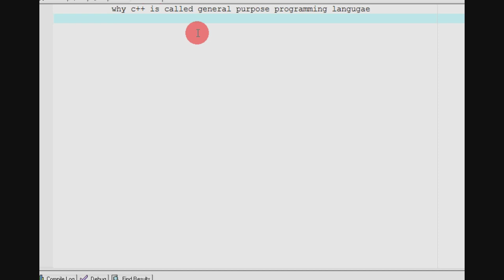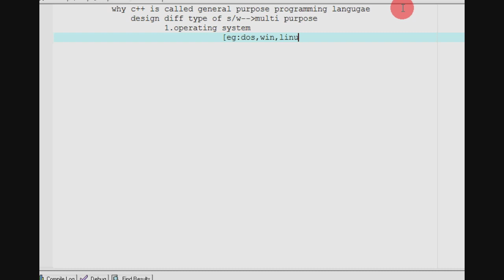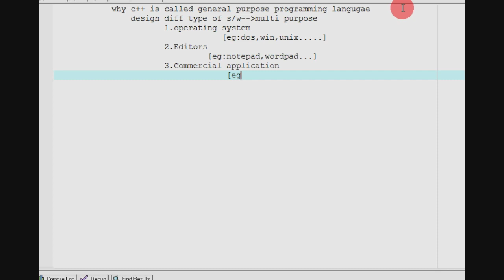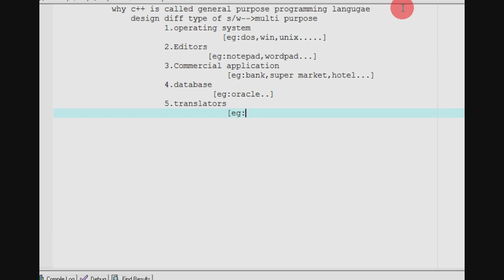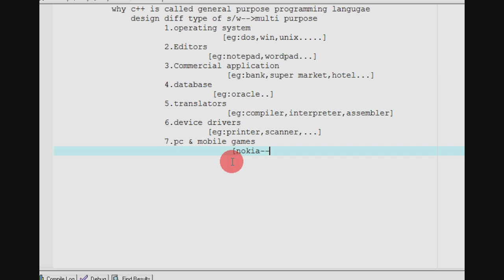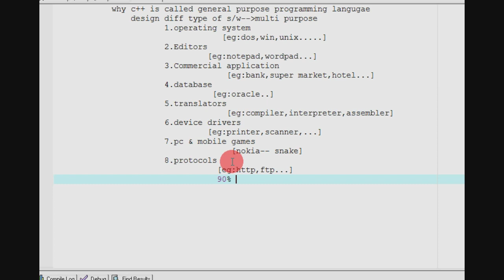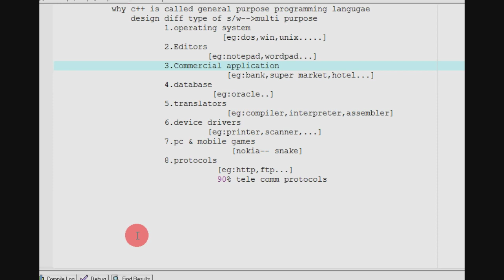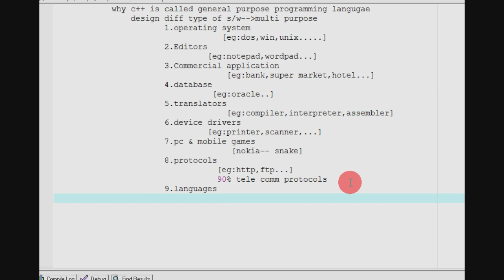PART-2 WHY C++ IS CALLED AS GENERAL PURPOSE PROGRAMMING LANGUGAE # C++ PROGRAMMING IN TAMIL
HI FRIENDS...
SoloLearn
Go to the profile of Armina Mkhitaryan
Armina Mkhitaryan
Community Manager at SoloLearn Inc.
Sep 17, 2017
Reasons to Love C++

C++ is a general-purpose object-oriented programming language developed by Bjarne Stroustrup of Bell Labs in 1979. C++ was originally called ‘C with classes,’ and was built as an extension of the C language. Its name reflects its origins; C++ literally means ‘increment C by 1.’

It was renamed C++ in 1983, but retains a strong link to C, and will compile most C programs. Compared to C, C++ added object-oriented features to C such as classes, abstraction, and inheritance.

C++ is considered a mid-level programming language, combining some elements of low-level programming languages, such as the need to learn memory management, with high-level features. Because of this, C++ is considered quite a complex language — in comparison to languages such as Python you need to know quite a bit more before you can create your first truly useful programs.
WELCOME TO SANTRA TECHSPOT.
THANKS.
VIJAY.
SANTRA TECHSPOT.
PLEASE GIVE YOUR VALUABLE FEEDBACK ABOUT MY CHANNEL AND MY VIDEO...
IAM WAITING FOY YOUR VALUABLE COMMENTS GUYS.
IF YOU HAVE ANY DOUBT IN C PROGRAM ASK ME AT ANY TIME I WILL READY TO HELP YOU GUYS.
ITS OUR CHANNEL...